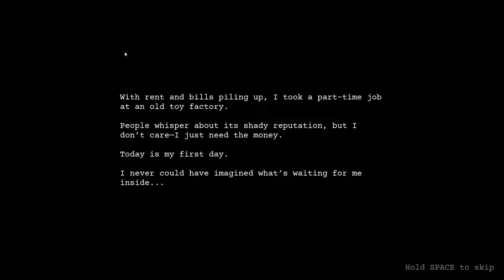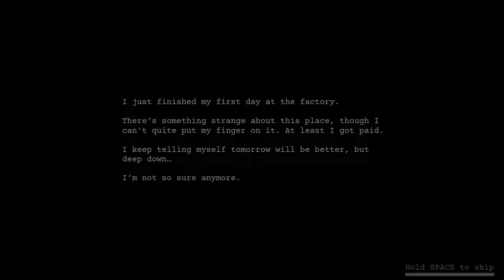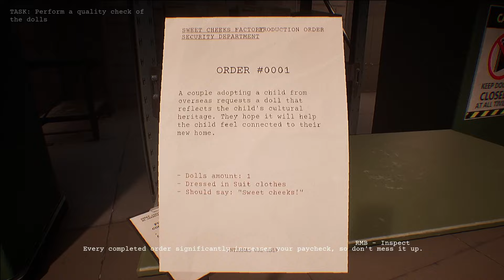Dollmare FULL GAMEPLAY! ALL ENDINGS! ALL BOSS FIGHTS!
NEW HORROR GAME! JUMPSCARE!
At the moment this is all we have, we will wait for an update